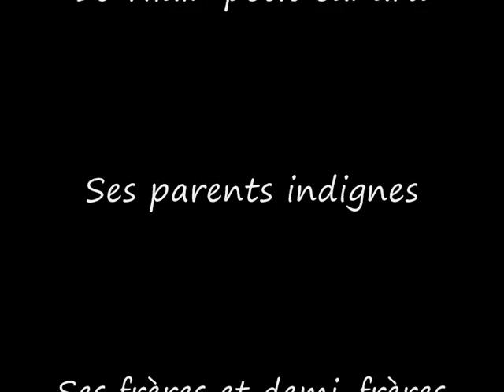[French YTP] Mimi Cracra apprend à baiser et le vilain petit canard est une mocheté !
Encore une poop qui cette fois parle de mimi cracra qui veut baiser avec ses esclaves. Quant au vilain petit canard, c'est une "mocheté" et il l'a dans l'endroit où je pense.